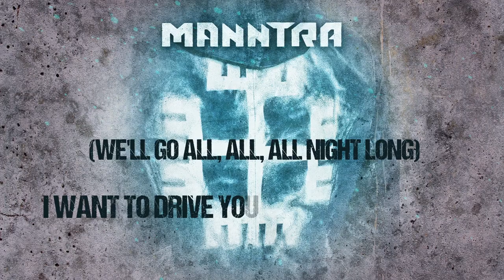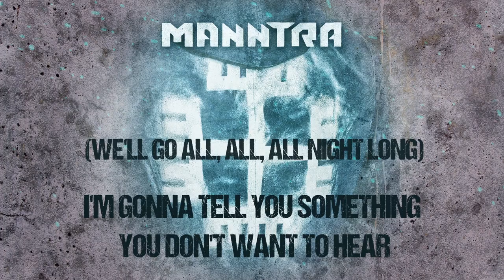MANNTRA - Nightcall (Official Lyrics Video)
Originally performed by Kavinsky

AUDIO:
Produced and Recorded by: Marko Matijević Sekul at Beton Music Zagreb 2021
Mixed by: Marko Matijević Sekul
Mastered by Joerg Umbereit @ Principal Studios / Munster

GUESTS:
Ethno Folk Female Singer - Nina Kraljic
Sopele and Diple - Zoran Karlić

Hrvoje Wächter (GHP Film)

2021 Beton Music, NoCut Entertainment & Menart